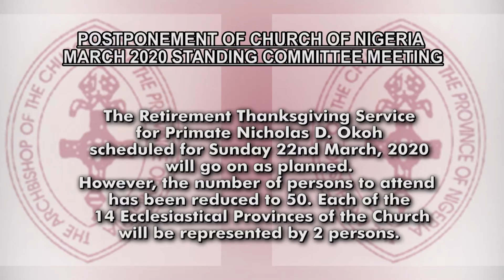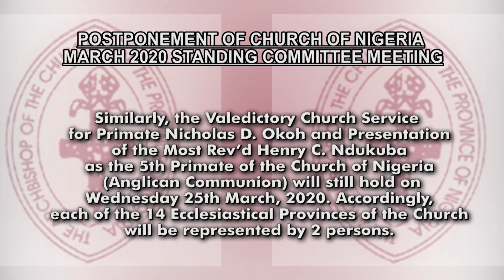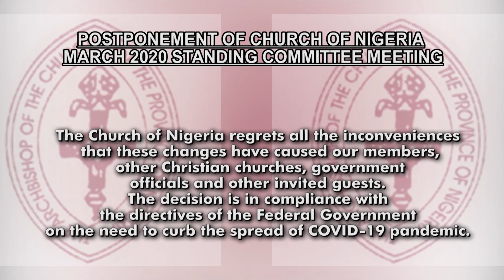CHURCH OF NIGERIA (ANGLICAN COMMUNION) PROSPONED MARCH 2020 STANDING COMMITTEE MEETING